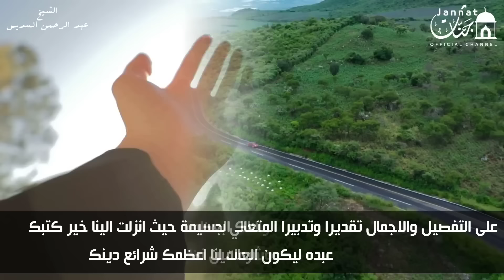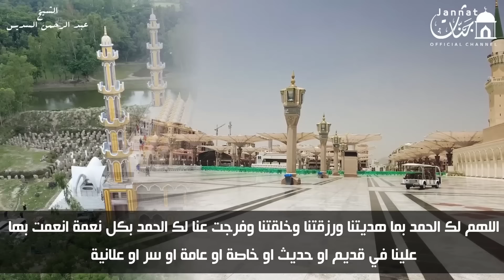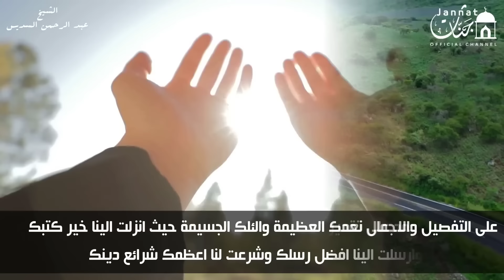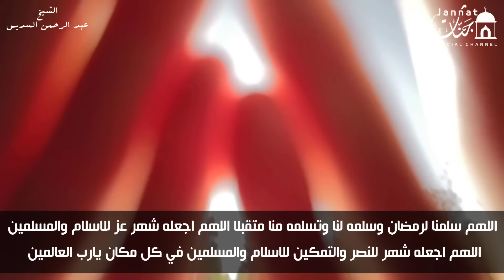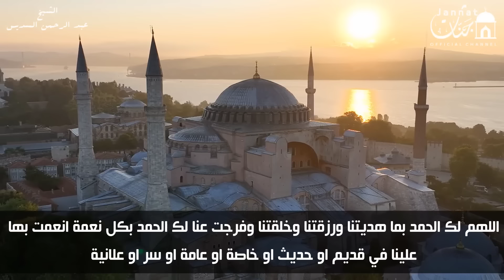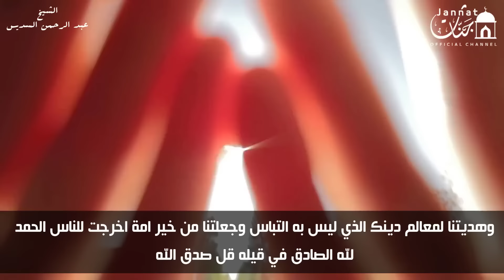دعاء في العشر الاواخر من شهر شعبان المبارك يمحو ذنوبك كلها ويفتح ابواب الخير والرزق الحلال | السديس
دعاء ليلة النصف من شعبان علاء عقل  ردده الان تصب عليك الارزاق ويأتيك الفرج بإذن الله
دعاء فى يوم السبت المستجاب أجمل دعاء فى شهر شعبان المبارك لقضاء الحوائج وتيسير الامور وجلب الرزق
دعاء ليلة النصف من شعبان الشيخ علاء عقل ردده الان تصب عليك الارزاق ويأتيك الفرج بإذن الله
دعاء ليلة النصف من شهر شعبان💚لطلب الرزق والفرج العاجل وقضاء الحوائج || عبد الرحمن السديس
دعاء يوم الاثنين المستجاب للشيخ عبد الرحمن السديس لرفع البلاء وقضاء الحوائج وجلب الرزق والفرج العاجل
اذكار الصباح
دعاء الصباح
دعاء الرزق
ايات الرزق
جلب الرزق
ادعية الرزق
دعاء الرزق والمال
اسباب الرزق
دعاء للرزق
لجلب الرزق
ادعيه الرزق
مفاتيح الرزق
باب رزق
اية الرزق